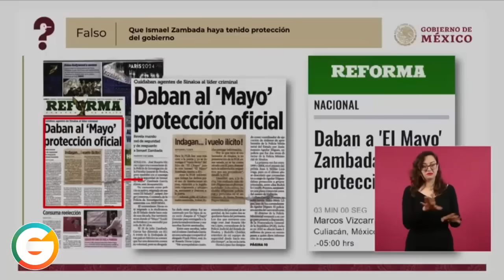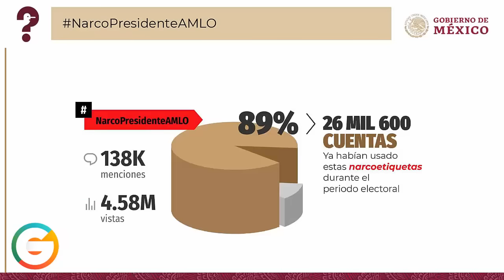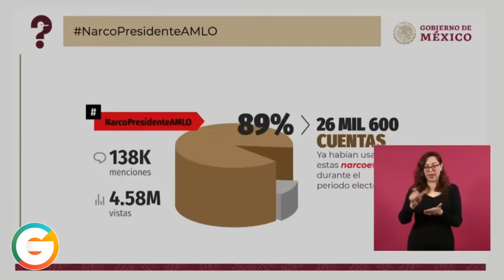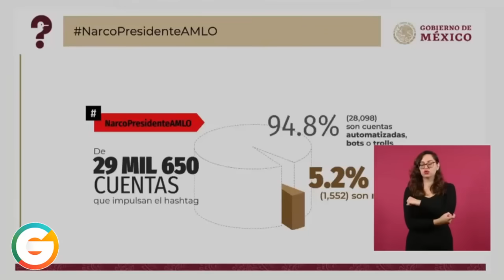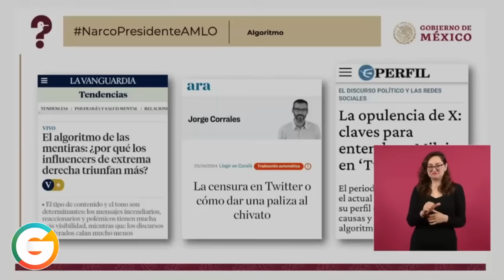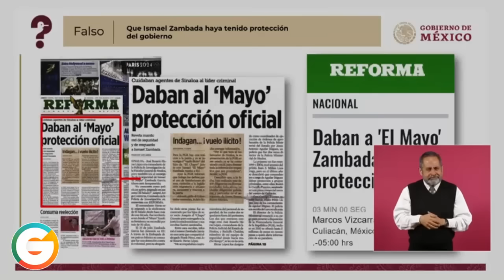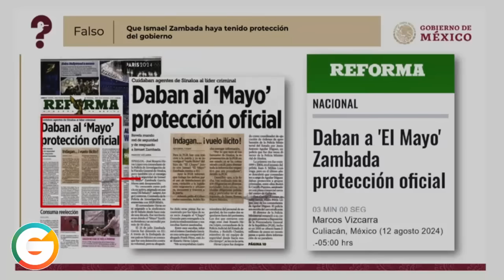FALSO que 'El Mayo' Zambada recibía protección del Gobierno : G.V